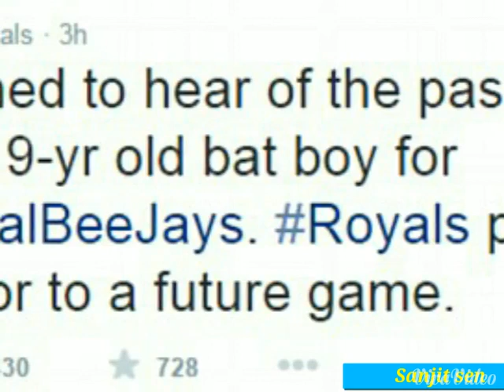Heartbreaking : fatally injured bat boy was hugged by baseball player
Heartbreaking moment fatally injured bat boy was
hugged by baseball player

This is the heartbreaking moment a nine-year-old bat boy
was hugged by an amateur baseball player in Kansas - just
seconds after he was fatally struck in the head by a practice
swing.
In a newly-released photo, Liberal Bee Jays outfielder Gavin
Wehby can be seen clutching little Kaiser Carlile to his chest
during a National Baseball Congress World Series game on
Saturday.
Kaiser, who is dressed in his beloved red, white and blue
team outfit, is clearly unresponsive, with a speck of blood
marking his fair hair, while Wehby appears to be shouting at
someone out of view.
The pair are surrounded by other players and umpire Mark
Goldfeder, all of whom look visibly worried for the
youngster, who tragically succumbed to his injuries in
hospital on Sunday evening.
In another new image, an EMT crew - which was already at
Lawrence-Dumont Stadium in Wichita treating a woman
suffering from dizzy spells - can be seen tending to a
critically-injured Kaiser.
And in a third, the youngster - who was wearing a helmet at
the time of the incident - is pictured sporting the same team
outfit as he prepares for the Bee Jays vs. San Diego Waves
game.
It comes as Kaiser's devastated father, Chad Carlile, and
Bee Jays players have paid tribute to the bespectacled little
boy, who influenced, and brought a smile to the faces, of
everyone he met.
Addressing Kaiser's family at a press event, pitcher Kadon
Simmons wept: 'It's amazing how much someone can touch
your life in such a short time and how big of an influence
someone can make.'
Umpire Goldfeder, a longtime paramedic, immediately
rushed to the boy's aid, lifting him out of Wehby's arms and
administering first aid on his small body until the EMT crew
took over.
Players from both teams knelt in circles in prayer when it
became clear the injury was serious.
An ambulance then arrived and Kaiser - who volunteered for
the Kansas team - was rushed to the ICU at Via Christi St.
Francis hospital in Wichita, where he underwent emergency
treatment.
The Bee Jays, meanwhile, continued the game, rallying in 13
innings to defeat the Waves 13-5.
For most of Sunday, players and fans continued to pray for
Kaiser, who was said to be critically ill.
Tragically, they found out that night that the youngster had
passed away from his injuries.
'With the permission of the family, and with much sorrow
and a very broken heart, I regretfully inform everyone that
Kaiser Carlile passed away earlier this evening,' the amateur
Bee Jays told CNN in a statement on Sunday night. 'Please
keep his family and our team in your thoughts and prayers.'
Kaiser's parents met with the team's players after their son
died, and urged them to keep playing in the series, said Mike
Carlile, an extended relative of the boy and the Bee Jays'
general manager.
'We just lost a little, 9-year-old Bee Jay and it's incredibly
sad,' Carlile said.
'No one wrote us a book to tell us how to do this. We're just
dealing with it the best way we know how and that's to keep
coming out and keep honoring Kaiser on the field.'
He added that Kaiser was a 'kid, small in stature, who just
wanted to be one of the guys.'
He said Kaiser was eager to get to the ballpark every day,
and that watching him interact with the players was
entertaining. 'Kaiser and our head coach were very tight. It
was special,' Carlile said.
The Bee Jays have now advanced to the semifinals
following their win against the Waves.
'It is such an unfortunate accident and all we can do is be
strong for the family,' said team manager Adam Anderson
on Sunday night, following the news of Kaiser's passing.
'That's all they wanted us to do was go out there and play a
good baseball game, and that's what we did.'